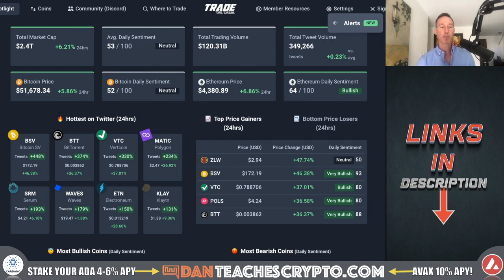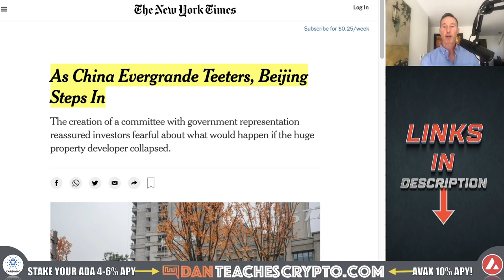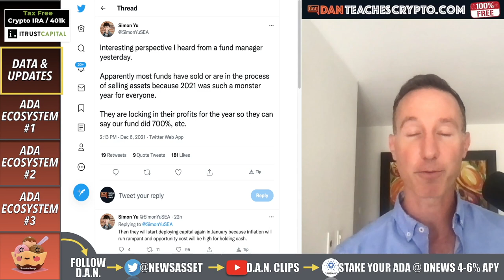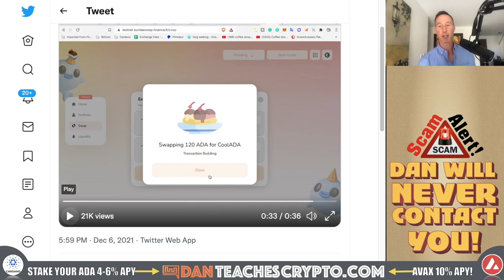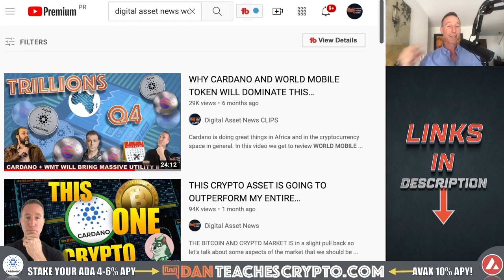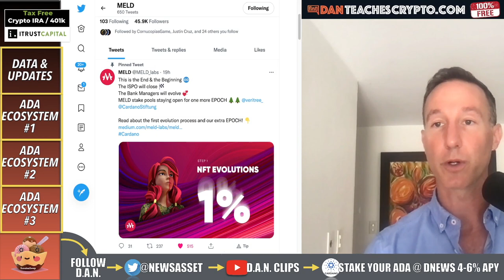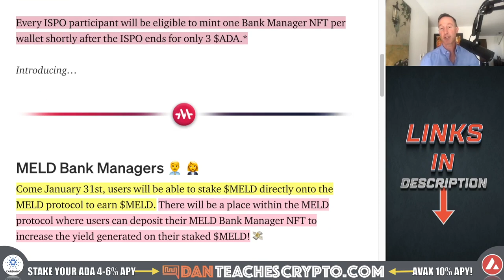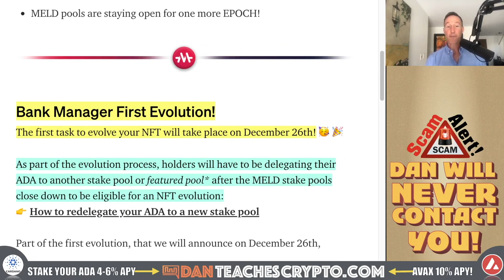THE CARDANO ECOSYSTEM IS COMING TOGETHER WITH SUNDAESWAP, WORLD MOBILE & MELD.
THE CRYPTO market is recovering and in the background are 3 cardano ecosystems that are due to rise - Meld, World Mobile Token and Sundae Swap.

0:00 - Market Recap | Topics Overview | DATA
5:41 - ADA ECOSYSTEM #1 SUNDAESWAP
8:32 - ADA ECOSYSTEM #2 WORLD MOBILE TOKEN
10:50 - ADA ECOSYSTEM #3 - MELD

●▬▬▬▬▬▬CRYPTO ESSENTIALS▬▬▬▬▬▬▬●

●▬▬▬▬▬▬▬▬FOLLOW D.A.N.▬▬▬▬▬▬▬▬▬▬●

●▬▬▬▬▬▬▬▬STRATEGIES▬▬▬▬▬▬▬▬▬●